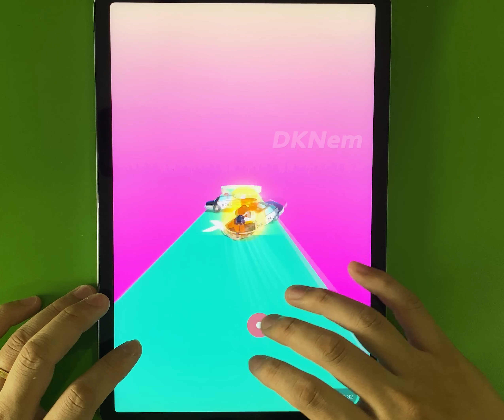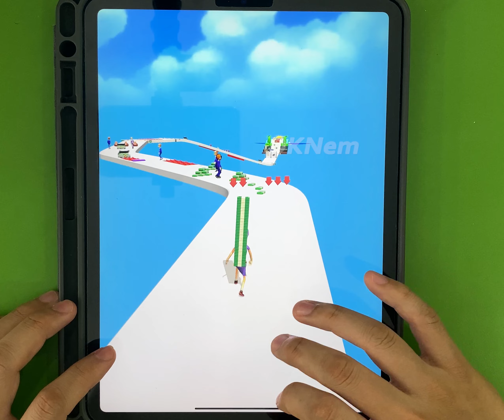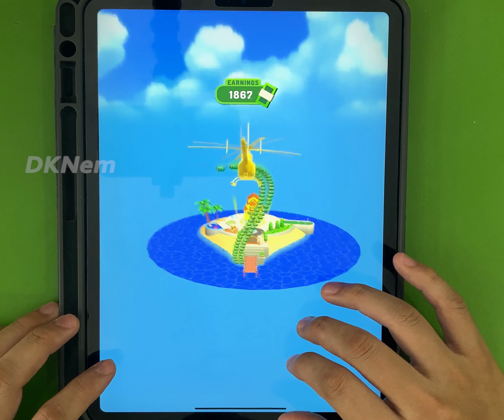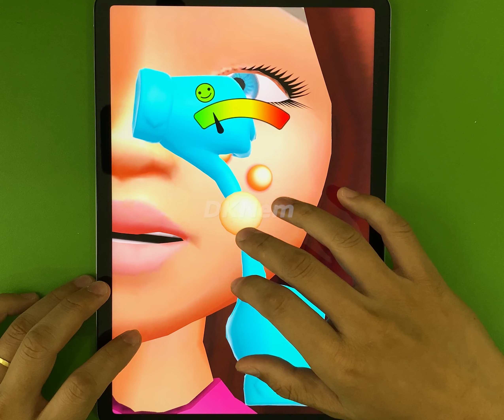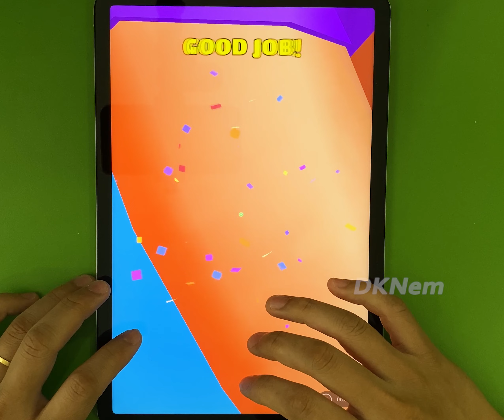Twerk Race 3D, Hair Challenge - TikTok New Gaming Video, All Levels Gameplay Walkthrough Levels KGIR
Have fun!